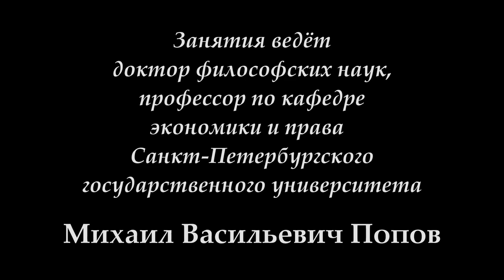М.В.Попов. 08. «Социальное развитие»-2. Курс «Любомудрие». СПбГУ, 2016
В лекции доктора философских наук профессора М.В.Попова "Социальное развитие"-2 28 марта 2016 г. по курсу "Любомудрие" рассматривалось развитие эволюционное в рамках имеющейся общественно-экономической формации и революционное, выражающееся в переходе от реакционной формации к прогрессивной.

Веб-сайт

Желающие помочь Фонду Рабочей Академии могут перечислить пожертвования на карту Сбербанка:
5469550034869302